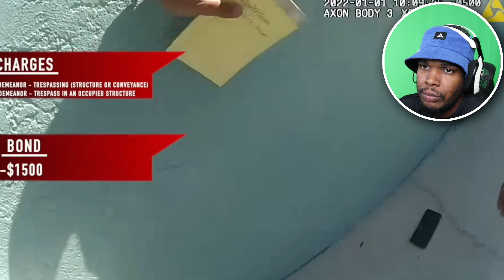He got FIRED and started CREMATING people (Reaction)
dude.